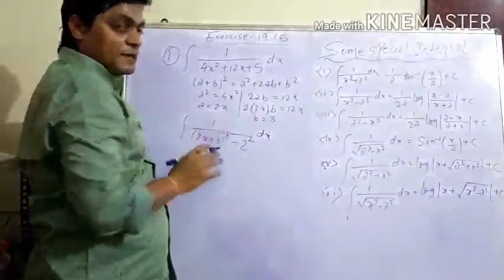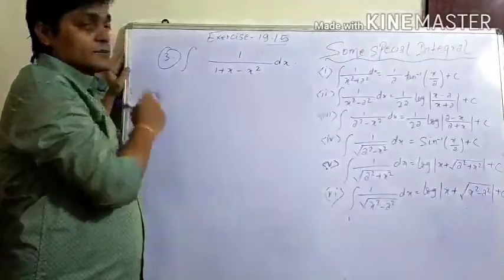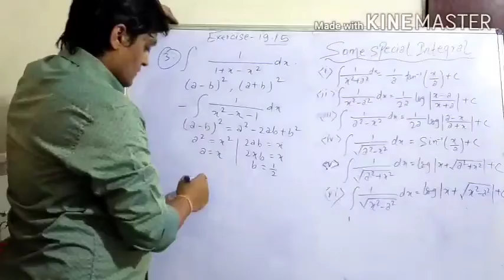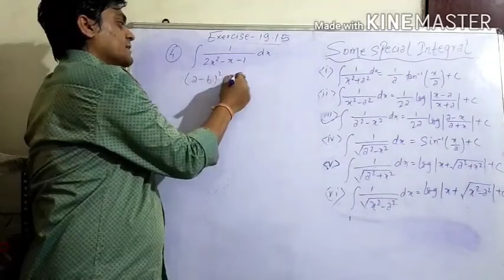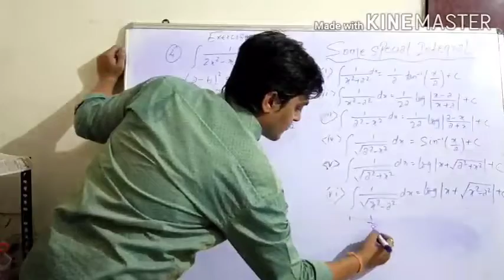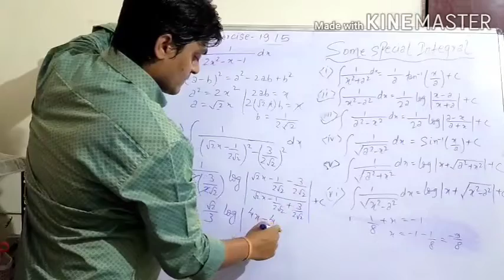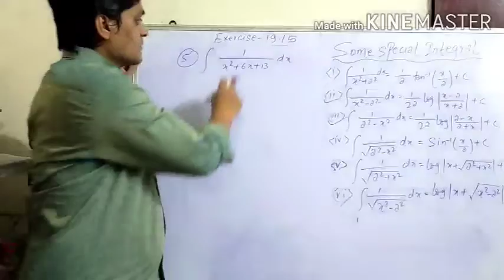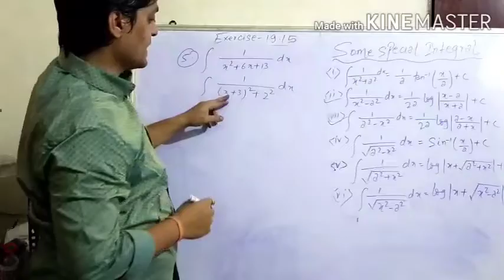indefinite integration class 12 | rd sharma exercise 19.15 class 12 | indefinite integral | solution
Indefinite Integration class 12 | rd sharma exercise 19.15 class 12 | cbse class 12 math | amit ranjan

Links of different chapter of class 12

integration class 12 cbse class videos |
integration formulas | rd sharma class 12 | indefinite Integration Rd Sharma | rd sharma indefinite integral | rd sharma indefinite integrals solutions | rd sharma class 12 indefinite integrals